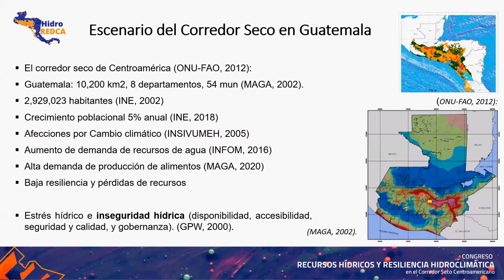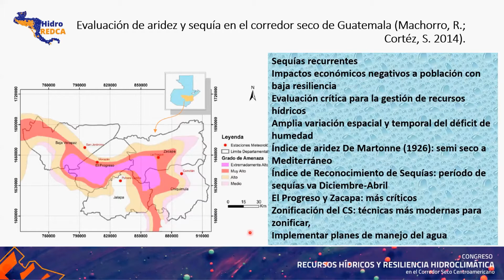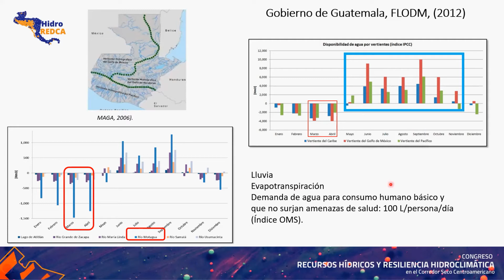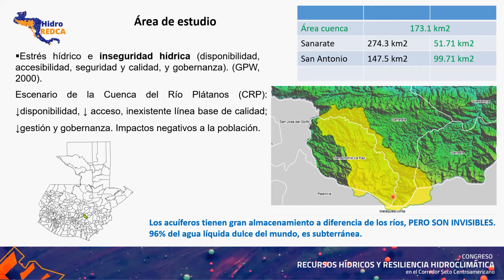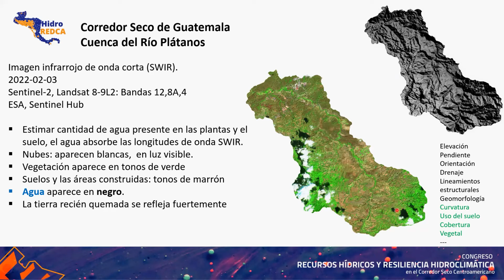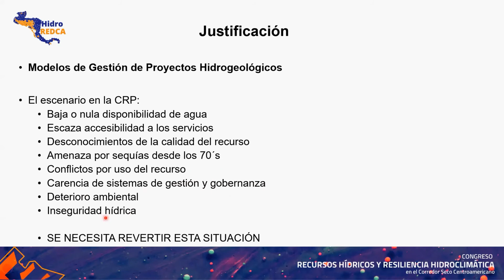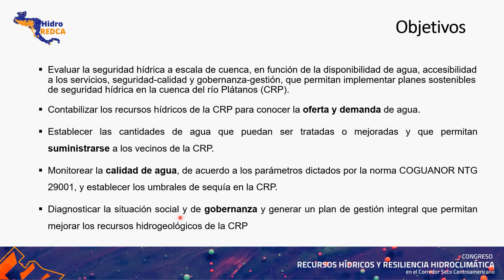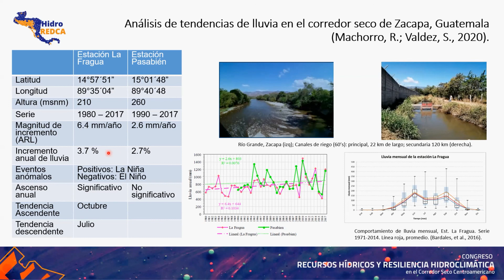Evaluación de la seguridad hídrica en Guatemala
Ponencia Evaluación de la seguridad hídrica en el Corredor Seco de Guatemala: caso  de la Cuenca Río Plátanos, durante el Congreso recursos hídricos y resiliencia hidroclimática en el Corredor Seco Centroamericano, de la red hidroREDCA.